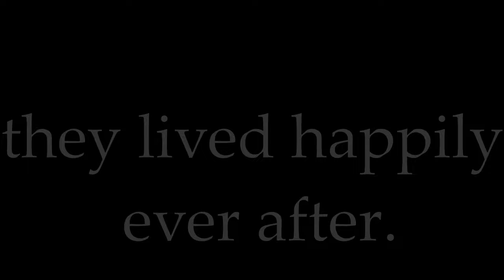What happened to nuclear throne? chair sitting tutorial included.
haah i havent made a video like this before pls be kind :3